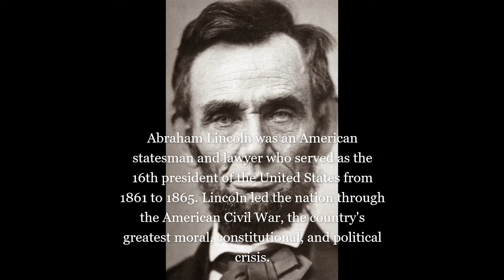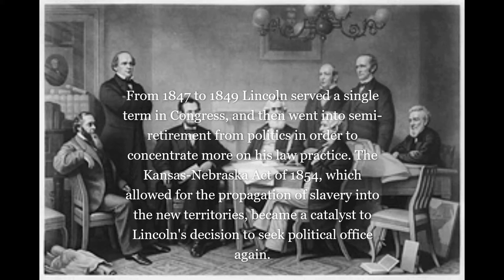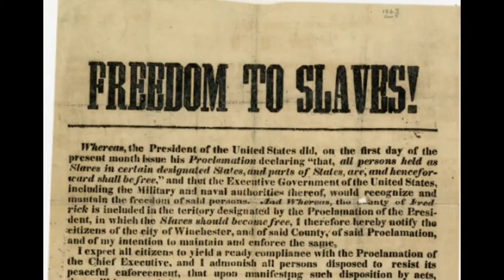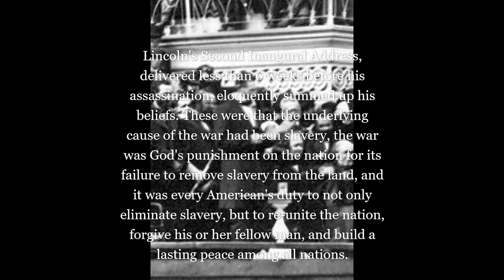A short biography of Abraham Lincoln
This is a video on the biography of Abraham Lincoln.
Just want to say that this video took me a long time to create, so subscribing to the channel would be great and it would help me to create more videos on history and biographies of great and famous people.